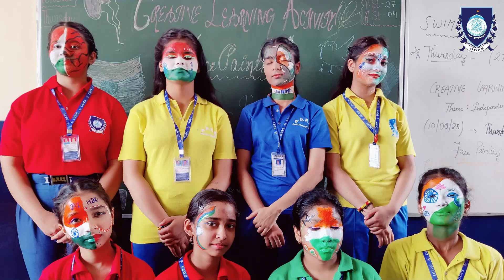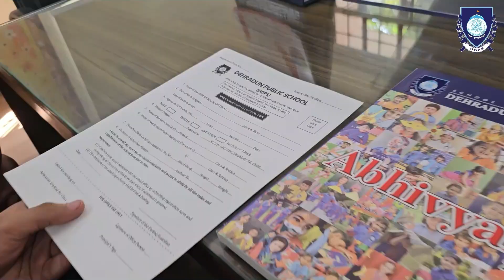🎒✨ Adventure Awaits at DDPS! ✨🎒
Admission Open for 2025-26! Step into a world of learning, laughter, and limitless possibilities, where every day is a new adventure and every student is a star.